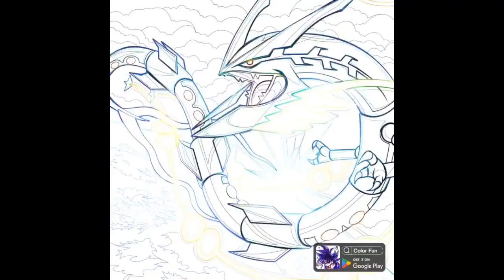Zero Painting Hour 16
A simple video where I paint by the numbers with different apps on my phone!